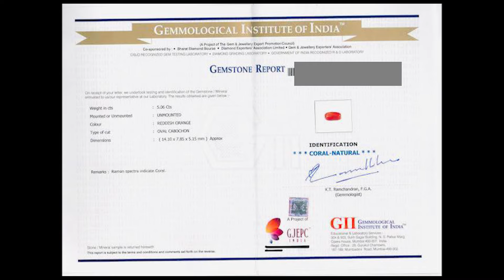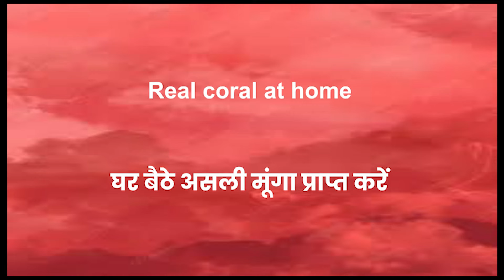How to check Coral Gemstone | Moonga Stone असली और नकली मूंगा रत्न की पहचान कैसे करें? Natural Coral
What is an coral, where does an coral come from, how to identify coral stone , how to calculate the price of an coral, how to check the certificate yourself, and where to buy a genuine Red coral. you will get answers to all the questions in your mind about moonga Gemstone(Coral).

Timestamps:
00:44 - Ruby Intro
01:16 - Mines and Price
02:43 - Real and Fake
04:28 - Certificate Check
04:50 - Astrological purpose
05:22 - How to Buy

Shop Address- Naya Sarafa, Dana Oli, Lashkar Gwalior(M.P.) 474001

Hello friends, I am Gemologist Yogendra Soni. I have done my studies in gemology. I am graduated gemologist, diamond graduate and gemstone graduate from International Gemological Institute. My family has been working in gems for generations. The gemstones that we see today are made from the process of millions of years, so they are precious. There are many fictional and mythical stories in the minds of people for gemstones and on one hand these stories also defame the gemstones. For a long time I wanted to share accurate and scientific information about gemstones among people, so I have started this YouTube channel. I will make a video on that topic, thank you.